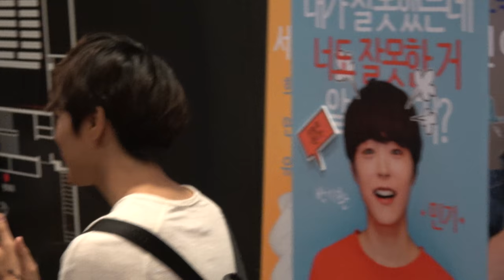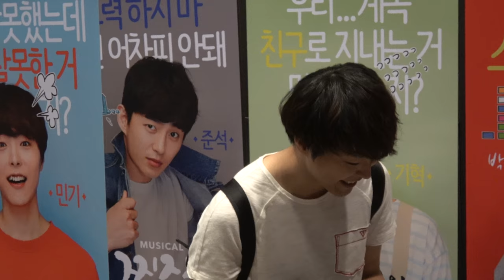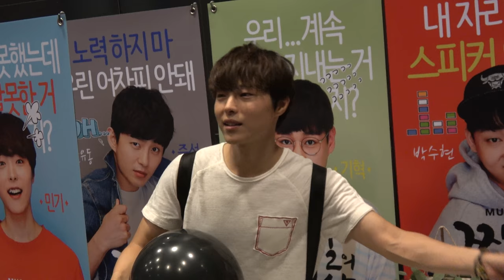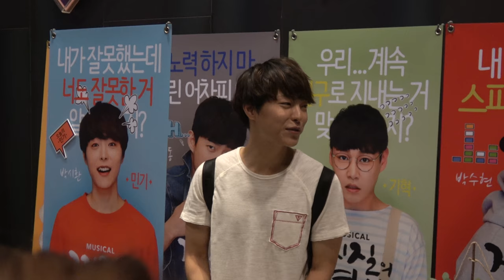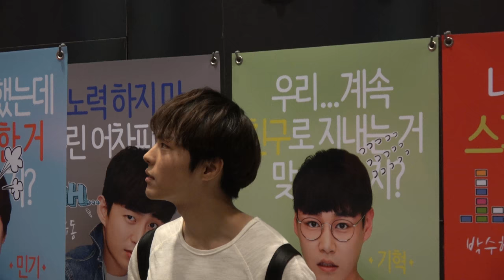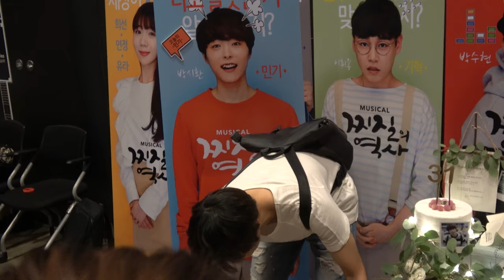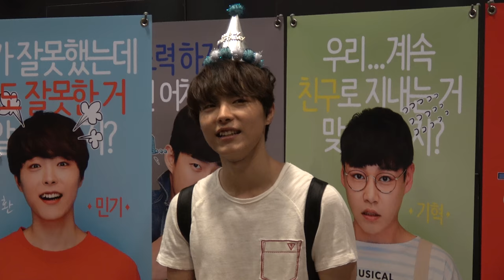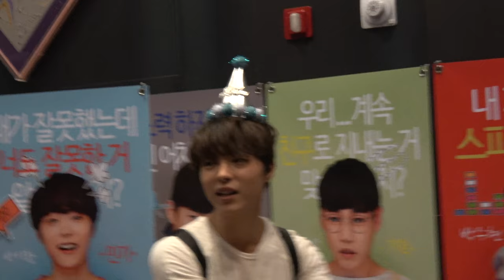4K 박시환 20170730 생일 팬미팅 '찌질의역사' 공연후 Park SiHwan, パクシファン, 朴時煥